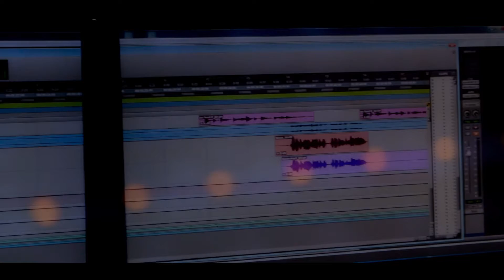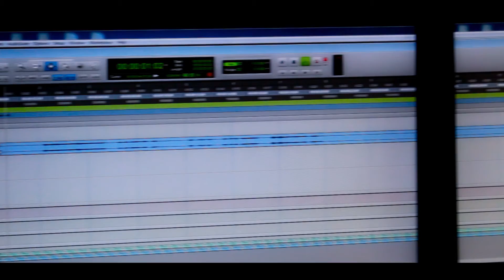New Nepali Modern Pop Song Aakhaiko Gajale Bhancha Re By Kalina Rai 2018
LISTEN AND SUPPORT NEPALI MUSIC

Song-Aakhaiko Gajale Bhancha Re...
Singer-Kalina Rai
Lyrics/Music-Ashok Rai
Araange-Pushkar Sunuwar
camara?Edit-Mohan Sunuwar

यदी तपाईं हरु पनि कुनै पनि गीत रेकडिङ ,म्युजिक भिडियो, कुनै पनि गीत लाई बजार ब्यबस्थापना गर्नु परेमा हामी लाई संम्पर्क गर्नु होला 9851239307